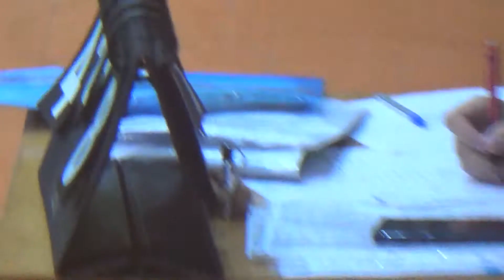КУ 4 тур 6 лигаКристалл – Березовка (2 тайм)